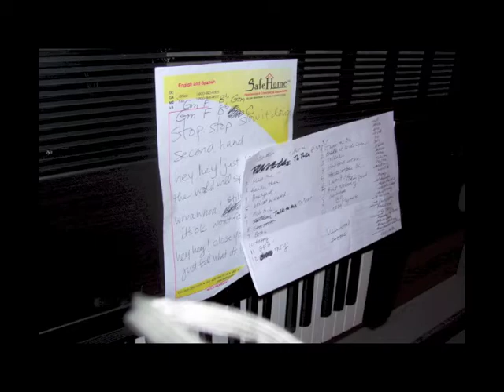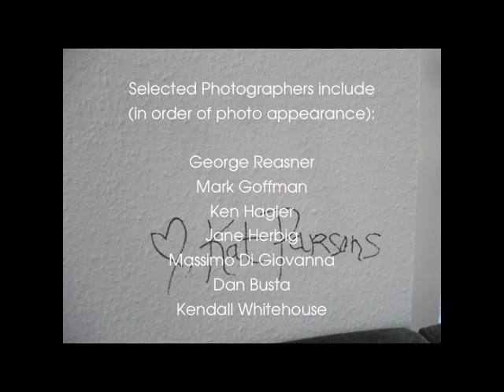It Matters to Me (OFFICIAL LYRIC VIDEO) Kat Parsons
Special moments for me from the last few years...touring, recording, making music videos and volunteering...

It Matters to Me:
When you feel your fighting life's battles
let down, broken and rattled
when you fear your voice is left shattered, to drown in the sea

when you feel your stuck in a downpour
and the weight is much more than you asked for
when you know there's a heaviness in store that no one can see

when the skies are dark and you can't find your way
searching for a spark, for a reason to stay

i've fought shadows before
they'll swallow you whole
but i know that there's more to be seen out here

Produced by Bill Lefler at Death Star Studios.
Engineered & Mixed by Craig "The Regulator" Frank.
Assistant Engineered by Dave Hawkins
All instruments by Bill Lefler except Jonny Flaugher (bass) & Lawrence Katz (guitar).

Selected Photographers include (in order of photo appearance):
George Reasner
Mark Goffman
Ken Hagler
Jane Herbig
Massimo Di Giovanna
Dan Busta
Kendall Whitehouse